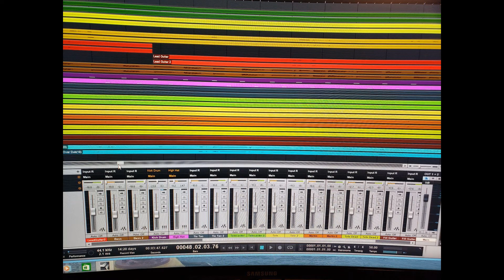A 11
This song A-11 was written by Hank Cochran. Both Johnny Paycheck and Buck Owens recorded it and had hits with the song. This is my version of
A-11. Thanks for listening